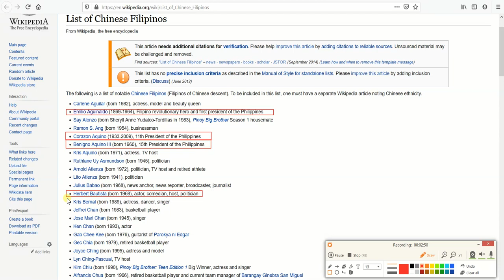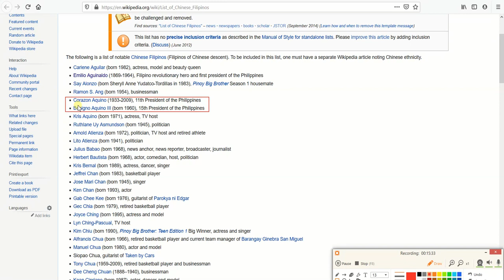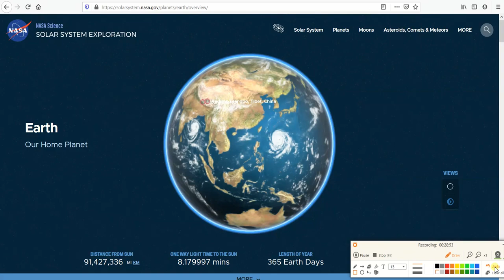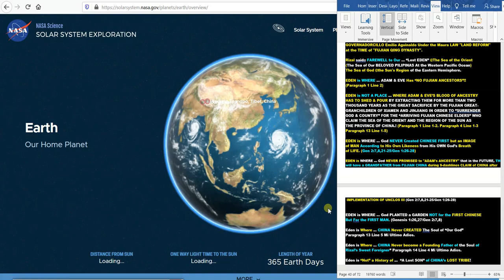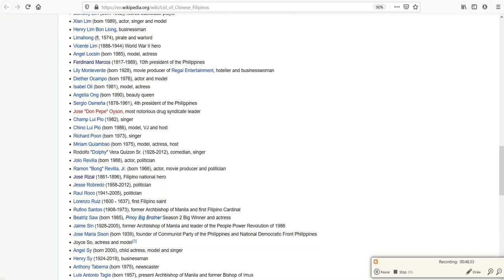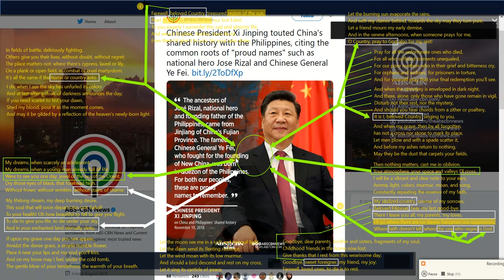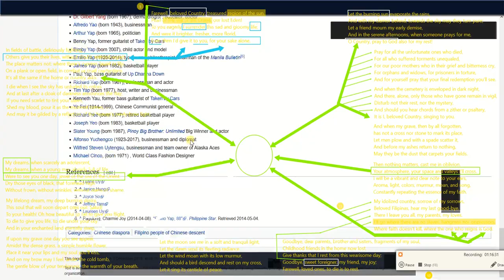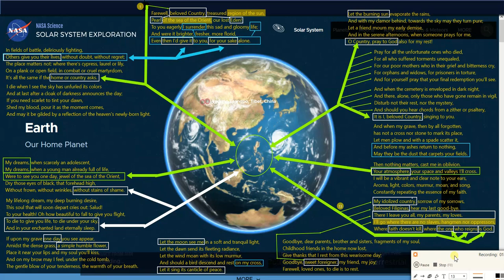INTSEK naTANGA, SANGLEY Politicians mga Gonggong, Mang-gagantso @Mamamatay TAO UWI na KAYO SA CHINA!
China used "BLOOD of RIZAL" in TERRORISM and INVASION for the Founding of NEW CHINA using Peoples LIBERATION and CPP/NPA/NDF Bayan Org., Inc. which is Prohibited by Paragraph 5 Line 4 of Last Farewell (Mi Ultimo Adios) ...  In Paragraph 3 to 5 of the First paragraph of Last Farewell... DR. Never Give up His "BLOOD and last Breath of LIFE" to ANY COUNTRY nor to Spanish and Governadorcillo Under Maura Law.  Dr. Jose Rizal NEVER "SAY His LAST GOODBYE in POEM but in SINGING and PRAYING "NOT" to the great-grandfather of the CHINESE INVADERS, Plunderers, THIEVES, TYRANTS, DECEIVERS" conquer the LAND of GOD {read Mi Ultimo Adios Paragraph 13 Line 4 and Paragraphs 8 Line 5, and Paragraph 10 Line 5... DR. JOSE RIZAL NEVER ALLOWED "FUJIAN DYNASTY OF CHINA" to RULE the PHILIPPINES FOREVER Line 5 of 13th PARAGRAPH of MI ULTIMO ADIOS.   And LINE 4 of the 14th PARAGRAPH said "RIZAL TRUSTED ONLY ONE FOREIGNER" and THOSE Foreigner are NOT BELONG TO BLOOD of FUJIAN TERRORIST Jose Maria Sison, Emilio Aguinaldo, General Ye Fei and MANY CHINESE Pilipinos who STOLEN the "LITERATURE of GOD" which RIZAL wrote in order to PRESERVED the PILIPINO CIVILIZATION at the SEA of the ORIENT of the Earth's REGION of the SUN in the WESTERN PACIFIC OCEAN.  THE Description of RIZAL's ORIGIN is ONLY FIXED to ONE GEOGRAPHICAL AREA of the "SEA of the ORIENT, A COUNTRY created by GOD like a PEARL of the SEA of the WESTERN PACIFIC OCEAN.. CHINA nor FUJIAN Province can't be DESCRIBED as the LOST EDEN of GOD at the SEA of the ORIENT and therefore FUJIAN CHINESE are MURDERERS of the HISTORY of EDEN of GOD!